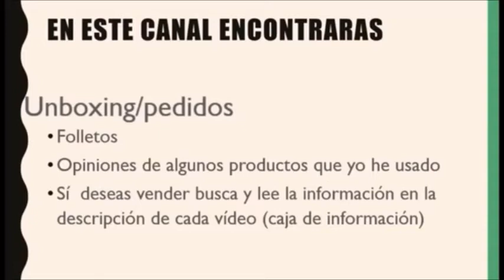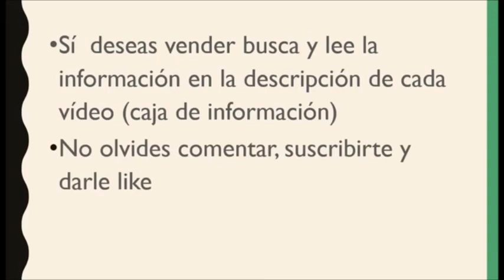Catálogo Oriflame C1 2018 México